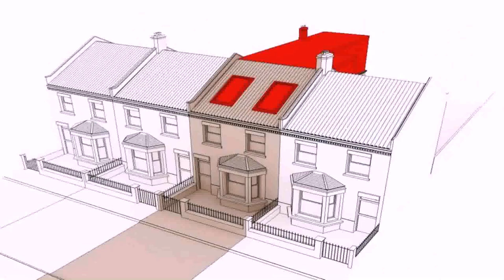3 Bedroom House Extension Plans - Gif Maker DaddyGif.com (see description)